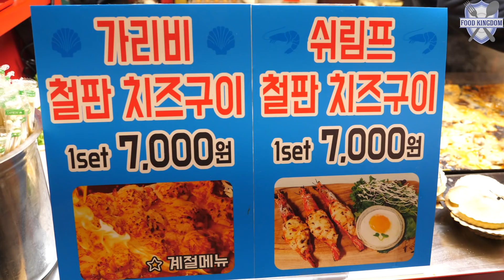현란한 불샤워!! 불맛 충만한 치즈폭탄 가리비 & 새우 구이 / 길거리음식 / 대구 칠성야시장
싱싱한 가리비와 새우위에 치즈와 옥수수콘을 아낌없이  듬뿍 뿌려주십니다.
요리를 기다리는 동안 현란한 불쑈를 볼수 있습니다.

price :
치즈 새우구이 세트 : 7000원
치즈 가리비 구이 세트: 7000원